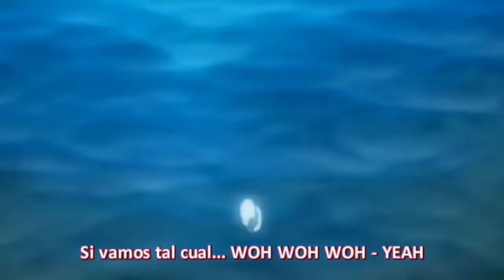Free Charizard Armor Style Gameplay.